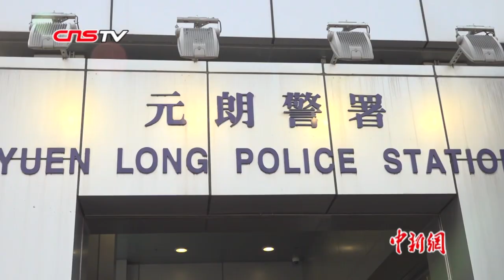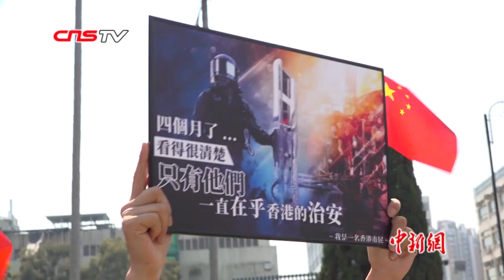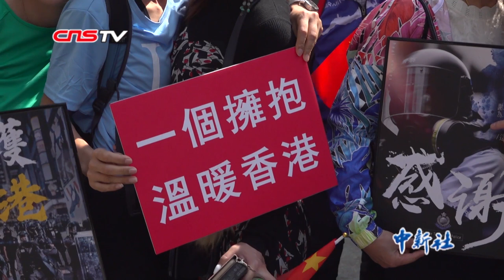香港市民发起"暖港行动" 支持警察严正执法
11月7日上午，香港元朗警署外响起一片欢呼和口号声，约70名香港市民挥动国旗和香港特区区旗，手持“支持警察、守护香港”“阿sir，14亿同胞挺你”等标语，高呼口号，支持香港警察，发起“暖港行动”。